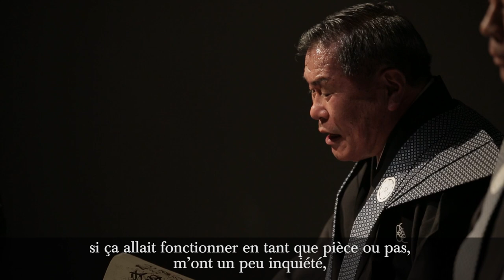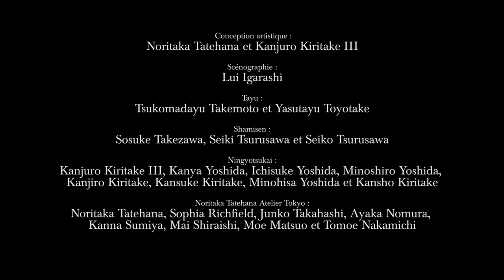Noritaka Tatehana et Kanjuro Kiritake III - Japanese Puppet show | Les Soirées Nomades - mars 2016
Jeudi 24 mars à 20h30
Noritaka Tatehana et Kanjuro Kiritake III, Japanese Puppet Show / Bunraku
[Théâtre de marionnettes bunraku, suivi d’une rencontre avec les artistes]

Pour cette Soirée Nomade, l’artiste japonais Noritaka Tatehana - célèbre pour la conception de chaussures à hauteur vertigineuse et sans talons rendues célèbres par la chanteuse Lady Gaga et inspirées des sabots en bois que portaient les oiran (courtisanes japonaises) - invite Kanjuro Kiritake III, maître incontesté du bunraku à Osaka, pour un Japanese Pupett Show inédit.

Inscrit au Patrimoine immatériel de l'Humanité de l'UNESCO depuis 2009, le bunraku - art traditionnel du théâtre de marionnettes au Japon - est composé de trois marionnettistes (ningyo-tsukai) accompagnés d'un narrateur (tayû) et d'un joueur de shamisen.

Inspirée des histoires traditionnelles, Noritaka Tatehana met en scène une pièce en trois actes contant les aventures de trois courtisanes dont les marionnettes sont manipulées à vue par la troupe du prestigieux marionnettiste Kanjuro Kiritake III. Noritaka Tatehana confectionne minutieusement les décors et costumes selon le savoir-faire traditionnel japonais, témoignage pour cet artiste contemporain de sa volonté de préserver tout autant que d’envisager l’avenir du bunraku.